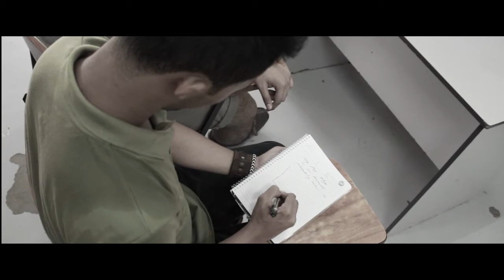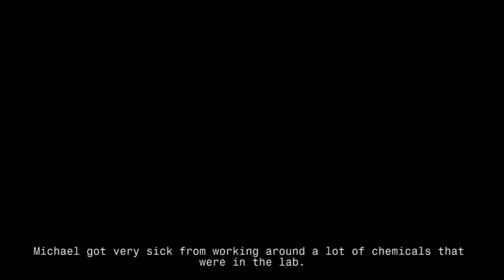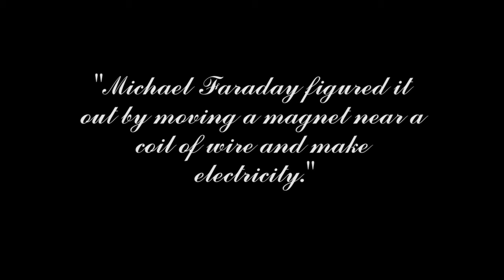The Story of Michael Faraday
A short story that tends to discuss how MICHAEL FARADAY contributes to science, out of his touching story way beyond his childhood.
This film is made in partial fulfillment of the requirements for PHY10 course, Civil Engineering Batch 2012 curriculum, at the Mapúa Institute of Technology, Philippines.

PHY10 / A6
MIT A.Y. 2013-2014, Term 4

GABRINAO, Jeremiah
DAHILIG, John Paul
NIEBRES, Armin
MIMURA, Ariel Jr.
GUZMAN, Geraldine
PALMEJAR, Kath
VILLARUZ, Cee-Jhey

Professor Resmond Reaño